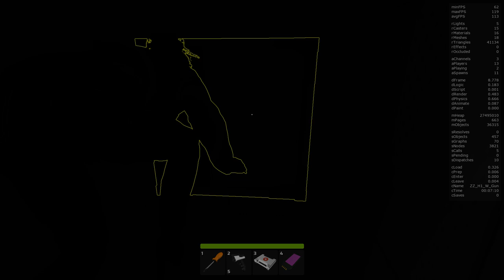Let's Play - Panam Palmer as Haydee, White Zone Walkthrough (Hardcore)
Haydee Mods:
Panam Palmer by Vilgrym
Haydee Map Redux by intactilis007